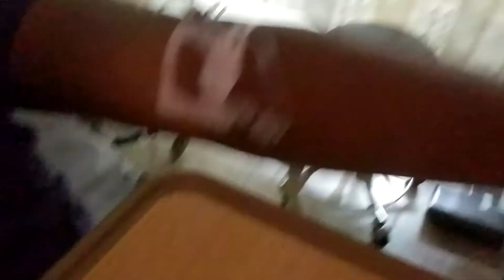My Crazy Ketamine Infusion Therapy Session Story (PART 2) 😆 | Health, Wellness & Happiness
In this video I take you into the hospital room with me and you will see how I am getting a Ketamine Infusion procedure done. You will see the machine used as well as the thoughts that are going through my head as the medicine is being administered.

I want to invite you to join my YouTube Family, The YoUnGnGrOwN.

I am Jacques,Wilkens and on this channel I put out music and do an awesome show where I interview people about current topics that affect our generation. This channel gives my audience the platform to express their opinions and perspectives on these topics. I would love for you to join the YoUnGnGrOwN family by subscribing to my channel and joining in on the conversations by adding your own personal point of view of the topics.

Welcome to YoUnGnGrOwN Channel!

Ketamine for chronic pain: risks and benefits.

Filming Tools -
SanDisk 128GB Extreme MicroSDXC UHS-I Memory Card

DJI Osmo Pocket

Post Production/ Editing:
Jacques,Wilkens